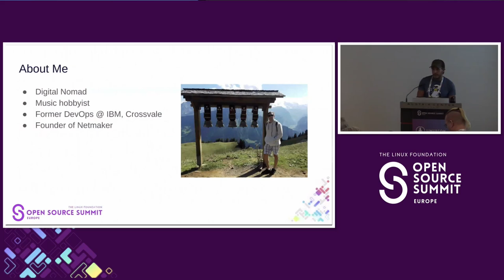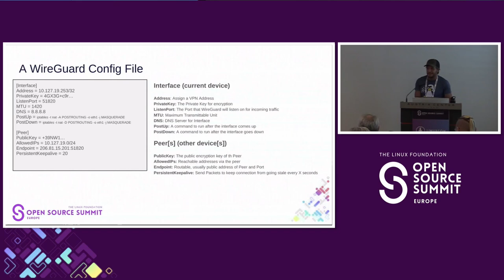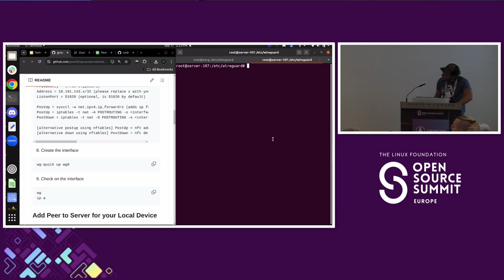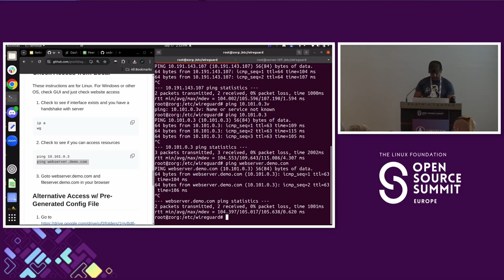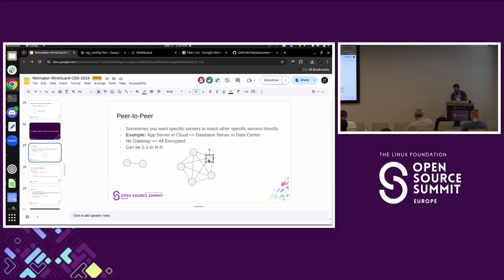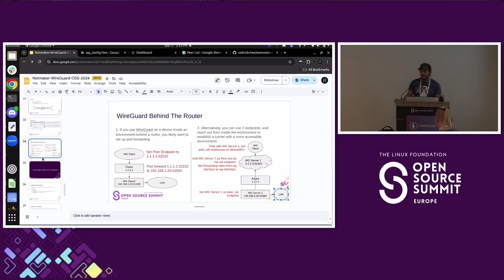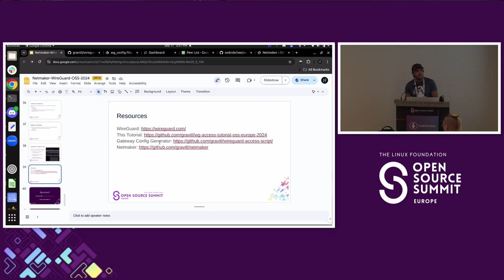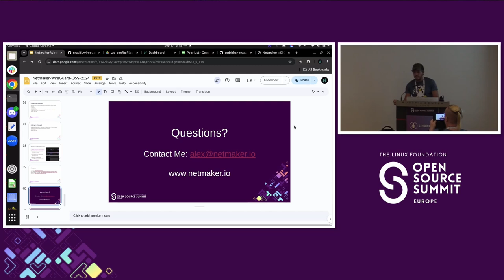Tutorial: Securing Access to and from Remote Systems with WireGuard and Linux - Alex Feiszli, Net..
Tutorial: Securing Access to and from Remote Systems with WireGuard and Linux - Alex Feiszli, Netmaker, Inc.

IT infrastructure is all over the place: Cloud VPC's, edge servers, data centers, office networks, and more. Much of it exists on private networks or behind routers and firewalls. IT administrators are often tasked with making these resources available over the internet to employees or remote servers that are elsewhere on earth. In this tutorial, we'll use just a couple of VM's running Linux and WireGuard to set up a minimal, secure, and easily-maintainable remote access system. We'll demonstrate with a fictional business that has a physical office, uses the cloud, and has remote IT staff, an extremely common scenario. We'll walk attendees through: 1. How to set up secure access to the office network from the remote staffs' workstations. 2. How to establish access to a cloud VPC from servers in the office network. 3. How to account for corporate firewalls and other common networking challenges. By the end of this tutorial, attendees will have a good understanding of how they can use Linux and WireGuard in common IT networking scenarios.